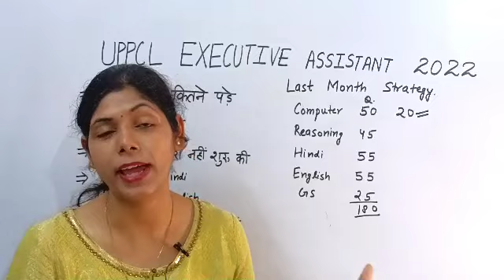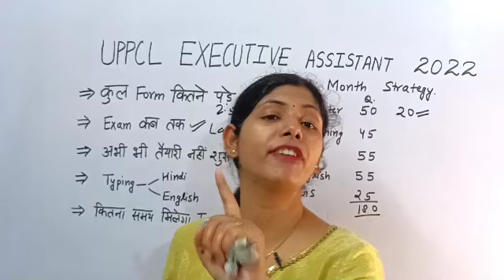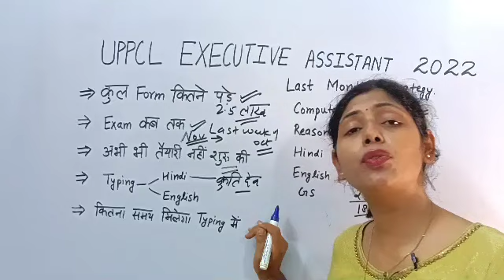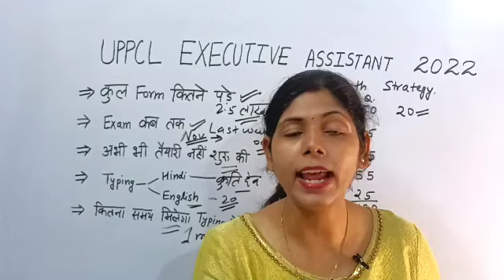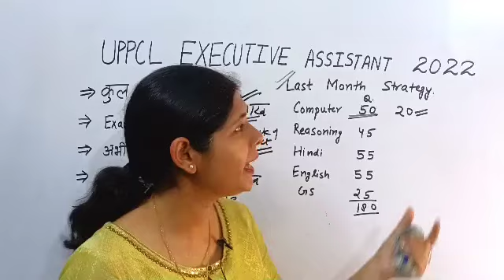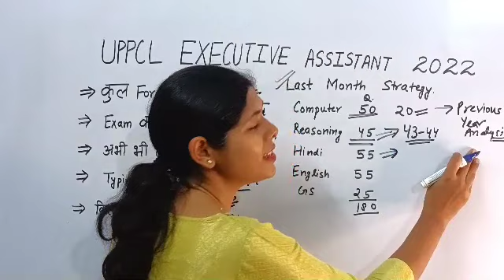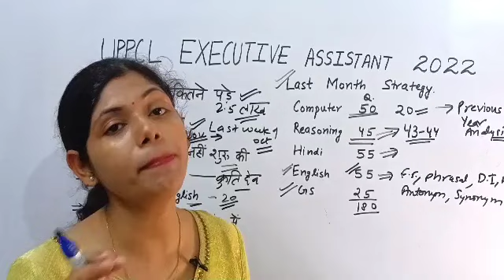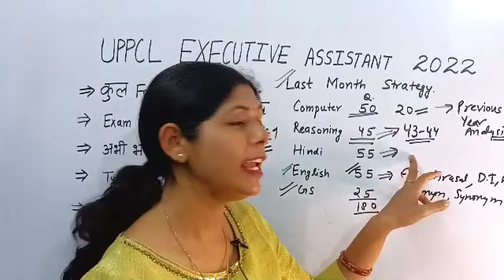UPPCL Executive Assistant Vacancy 2022 | UPPCL Executive Assistant English Practice Set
नमस्कार दोस्तों
इस वीडियो में aapko English k practice Set karwaye jaa rahe hain , उम्मीद है यह class आपको पसंद आएगी ।  दोस्तों आपको इस परीक्षा से संबंधित कोई भी और जानकारी चाहिए हो तो आप comment कर के हमसे पूछ सकते हैं।

@Govt Exam Study  Complete Strategy for UPPCL Executive assistant

@Govt Exam Study   English previous year paper analysis | important topics

uppcl executive assistant online form 2022
uppcl executive assistant classes
uppcl executive assistant English classes